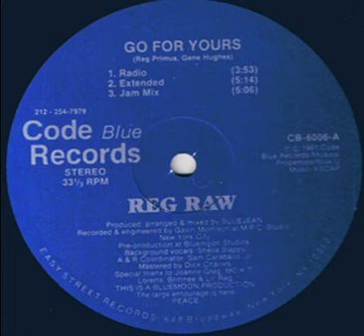Reg Raw – Go For Yours - (Crystal Clear Instrumental) - (Foto N.D)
Etichetta: Code Blue Records – CB-6006
Formato: Vinile, 12", 33 ⅓ RPM
Paese: US
Uscita: 1991
Genere: Electronic
Stile: House